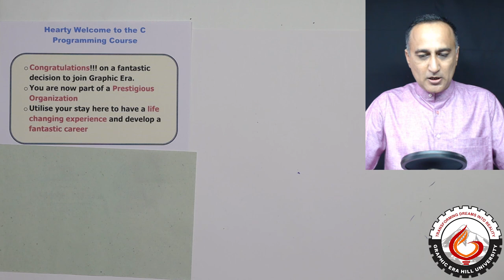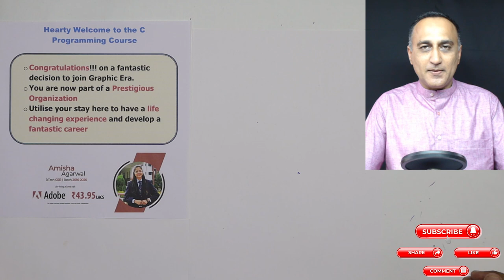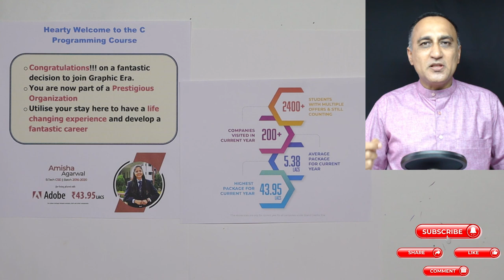WK1 - 00 Welcome to Graphic Era Family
Welcoming students to the C Programming course.